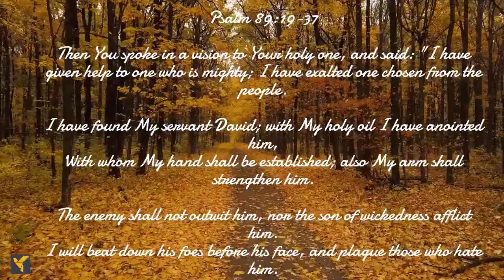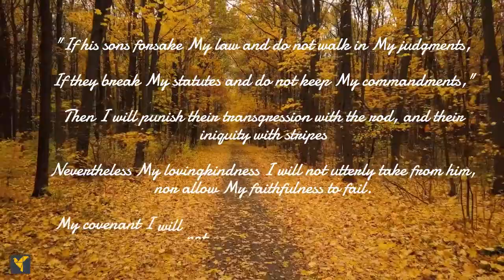Daily Bible Verses| Psalm 89:19-37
The psalmist describes God's faithfulness to David- God's servant who is anointed with old and has a promise that the enemy shall not outwit him. God has promised that his lovingkindness shall not be taken from David, nor allow His faithfulness to fail. God will not break His covenant nor alter the word that has gone out of His lips.